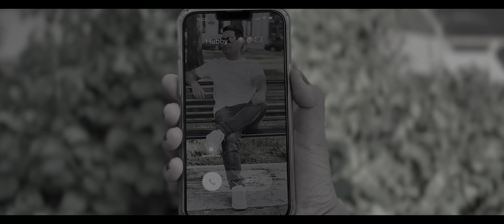Basanta | Nabin Bishwokarma Ft. Binod Sharma | Renuka Subedi Official Song 2023 (Album - Aayash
Written/Composed/Vocal/Mixing/Mastering
 Nabin Bishwokarma

Direction | cinematographer
Bhandari suman

Asst. Edit
Adhinayak man SHerchanV

poster art
santosh chauhan

post
dragon pictures

Special Thanks
Ritik Sharma
Roshan Sharma